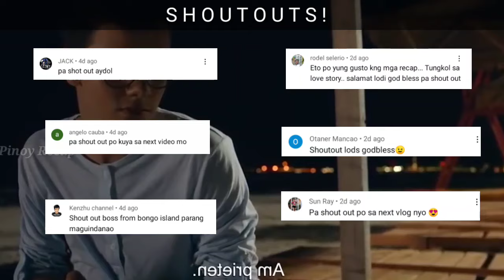COMEDY MOVIE OH RAMONA| PINOY MOVIE RECAP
Welcome sa Pinoy Recap. Ang Channel na ito ay ginawa upang lubos na mas maintindihan ang mga pelikulang nakalimbag sa wikang Ingles at makatipid sa oras ng panonood ng mga mahahabang na pelikula.

Ang bawat Pilikula na inyong mapapanuod ay buod ng istorya na isinalin sa wikang Filipino at slang upang mas maintinihan ito.

Ang Channel na ito ay nirerespeto ang bawat Copyright claim ng bawat Movie o Pelikula at striktong sinusunod ang mga Policies at Guidelines ng Youtube para makapagbigay ng kaalaman at mapagkakalibangan sa mga manunuod.

The goal of this Channel is to promote movies and not to steal them by creating a short recap on how we understood